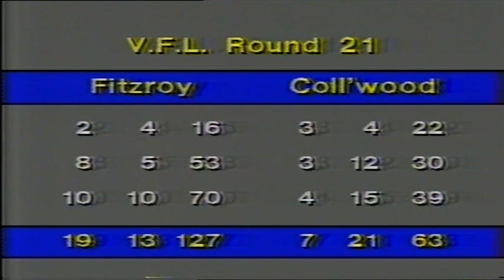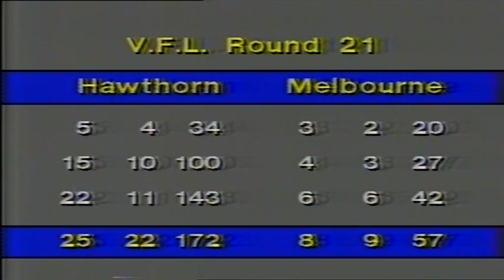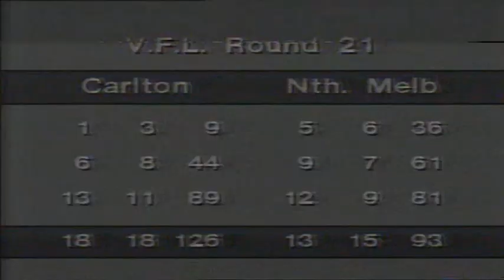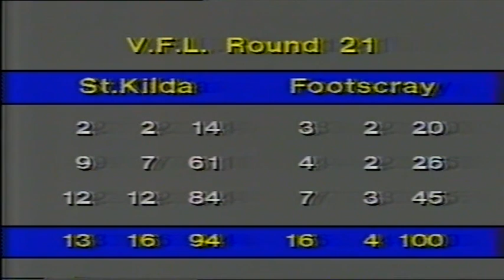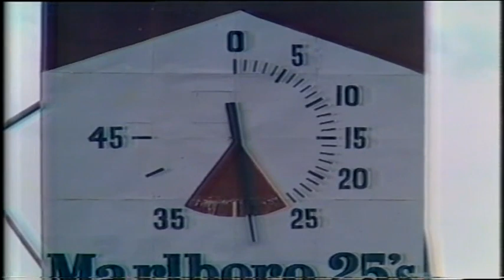1983 R21 ABC Football Panel Saturday Night Panel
The ABC Football Panel appear on the R21 1983 episode of After The Footy Show. Hosted by Tim Lane it has match reviews. Doug Heywood and Ian Robertson review the Fitzroy v Collingwood match, Doug Bigelow reviews Hawthorn v Melbourne, Ray Walker and Don Hyde review Carlton v North Melbourne with Keith Greig in the studio, Kevin Coghlan and Geoff Leek review St.Kilda v Footscray and Gareth Andrews reviews Geelong v Essendon.